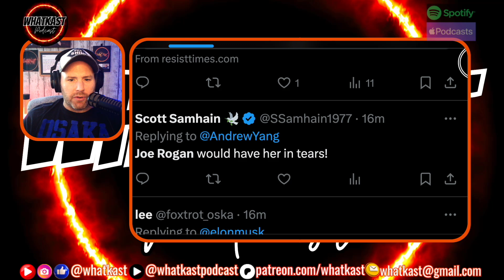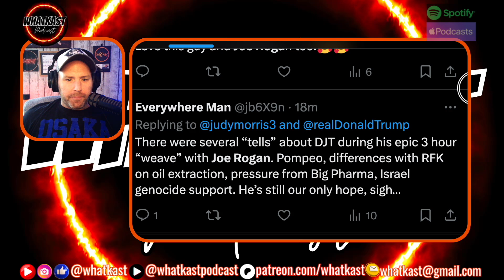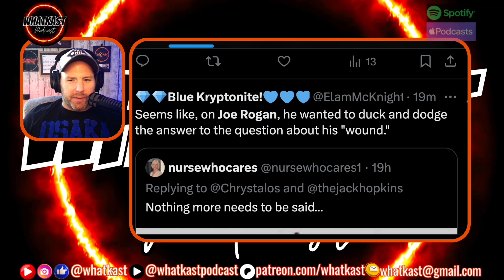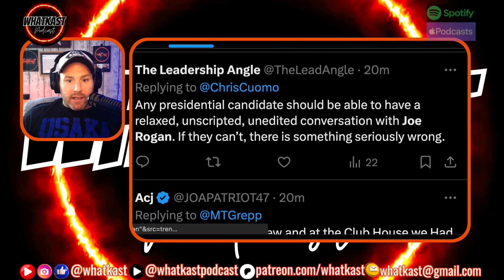Trump on Rogan, Has He Just Won The Election?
donaldtrump joerogan Donald Trump does a 3 hour podcast interview with Joe Rogan and many are saying he may have swung the election, will Kamala Harris be forced do do the same? Is she capable of doing the same?
Get Kamala Harris on the Joe Rogan Experience